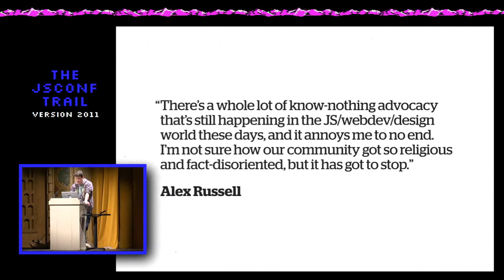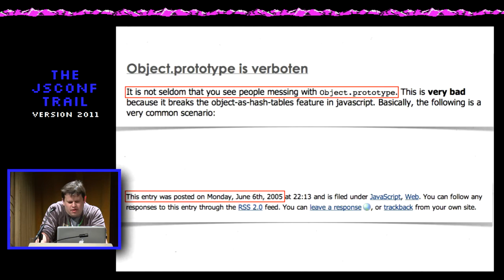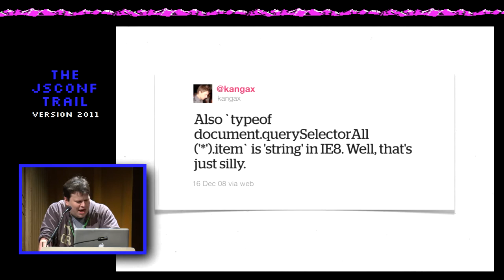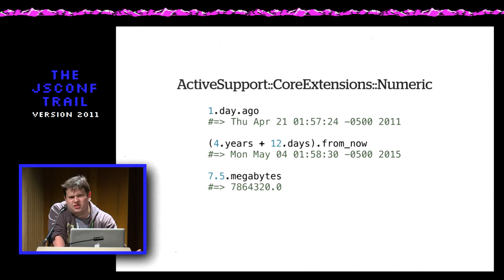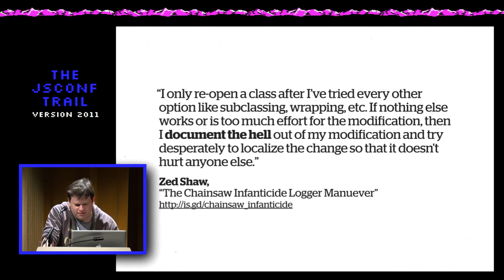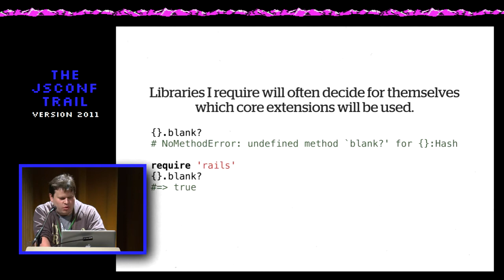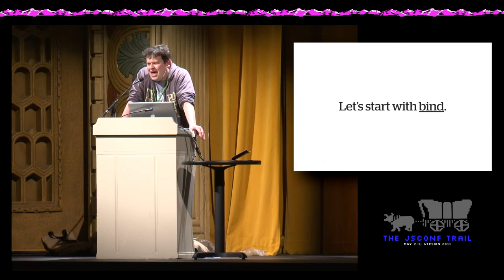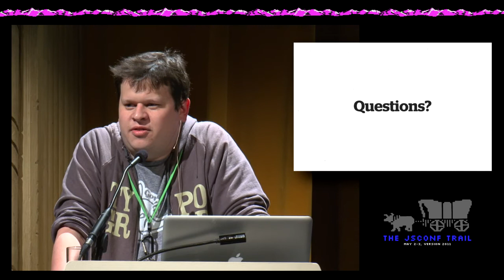Andrew Dupont: Everything is Permitted: Extending Built-ins